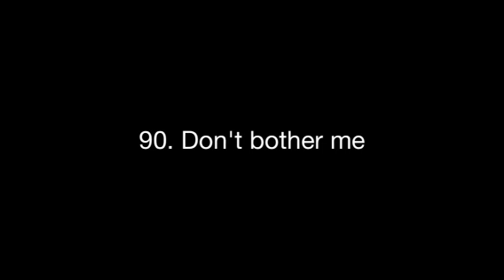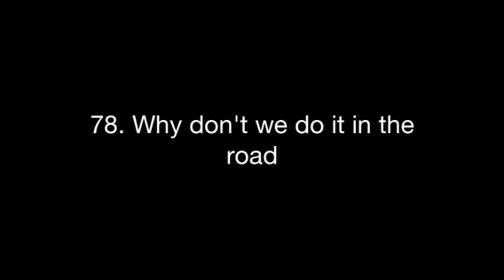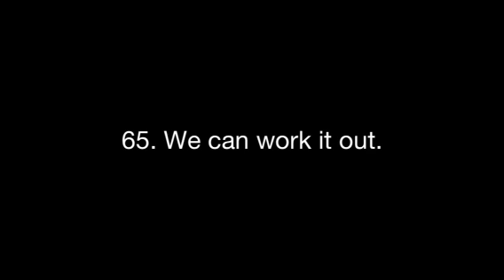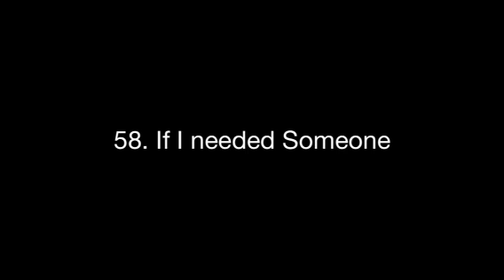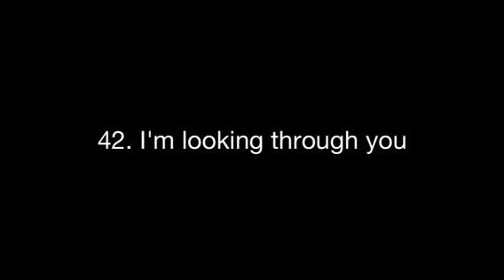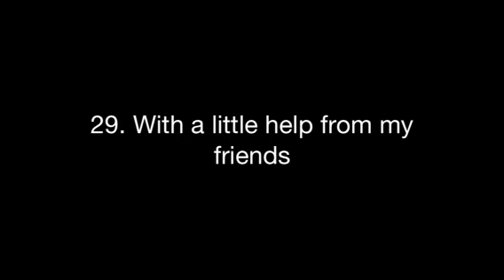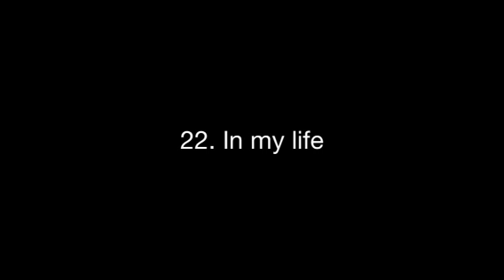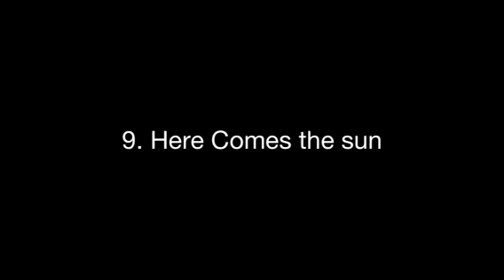Top 100 Beatles songs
Unfortunately my editing app would not let me put all of the music in so enjoy glass onion and I forgot to put in Ob la di Ob la da and Penny Lane they are tied for 64. And 22.